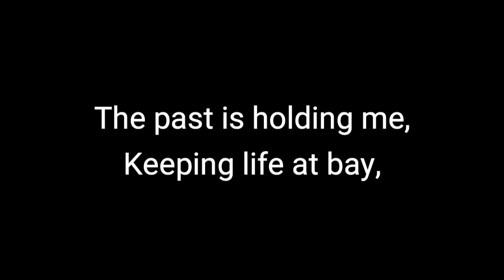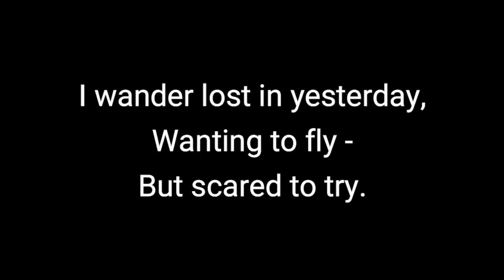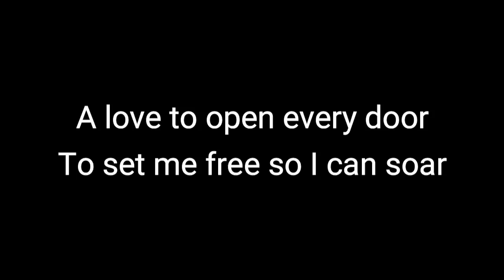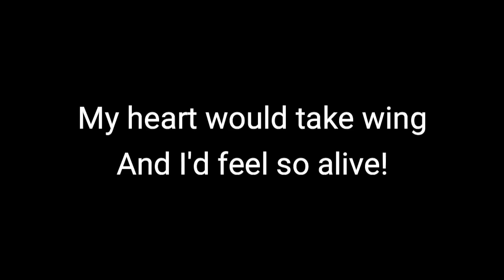Someone Like You | Jekyll & Hyde | Male Key | Piano Karaoke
LYKA: @themusicianboy

Songwriters: Leslie Bricusse & Frank Wildhorn

Keyboard:
Kawai ES110